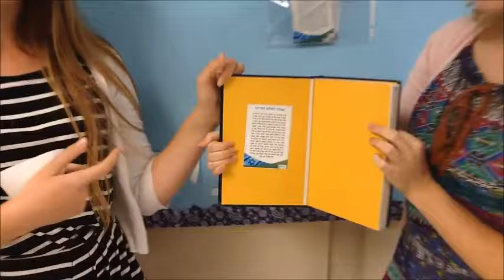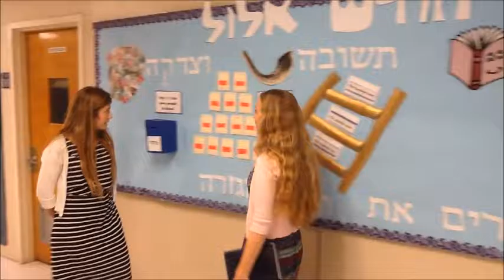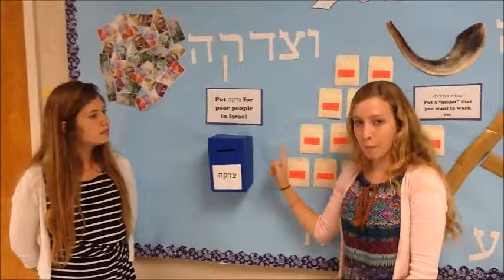Torah Mitzion Elul Message